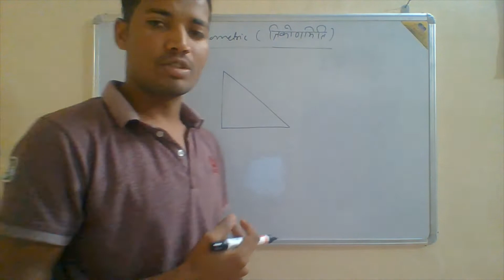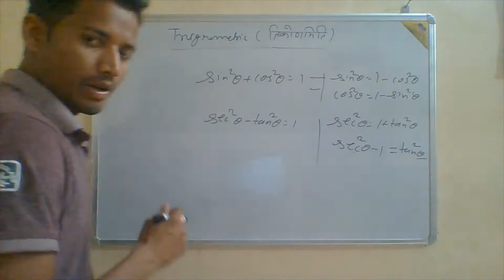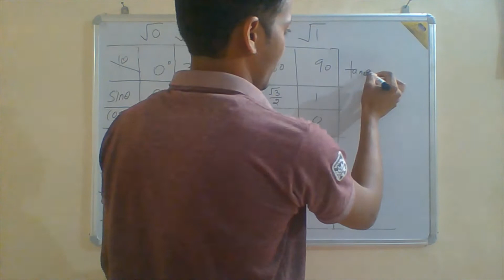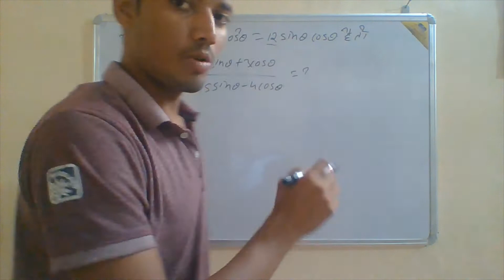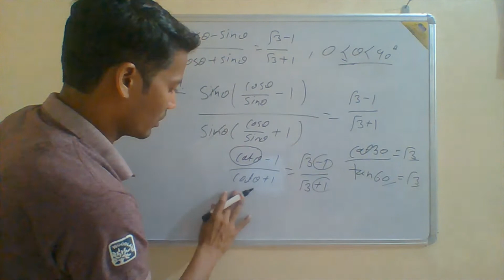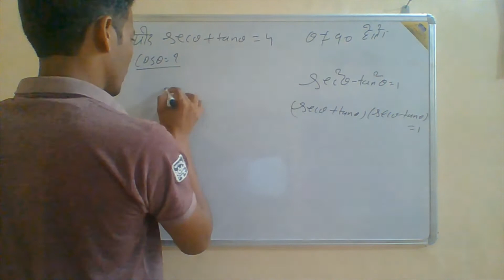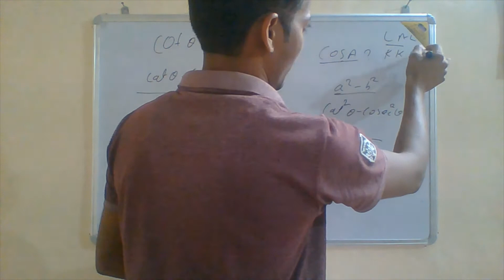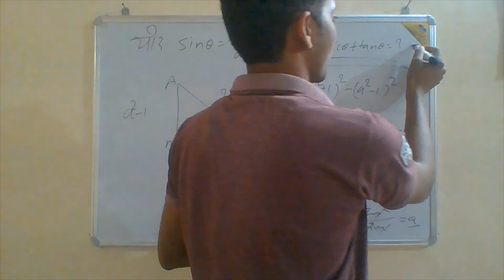Trigonometric ( त्रिकोणमिति ) त्रिभुज की भुजा और कोण का मापन | RRC GROUP D / NTPC |By Raman Sir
By L K Raman